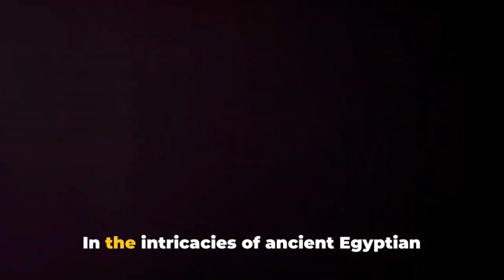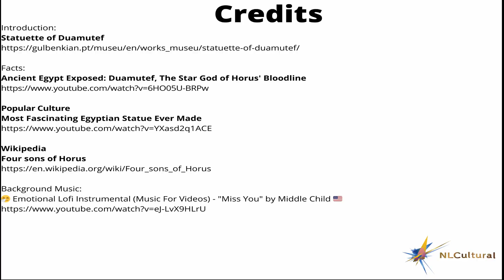Statuette of Duamutef at The Calouste Gulbenkian Museum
To know more about the Statuette of Duamutef at The Calouste Gulbenkian Museum

Visit  The Calouste Gulbenkian Museum   and see "‘Statuette of Duamutef".